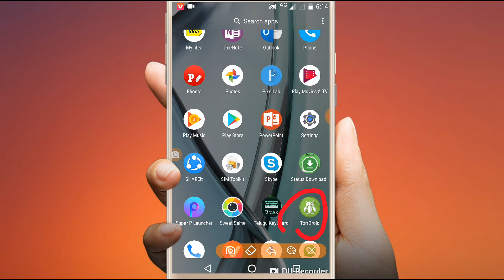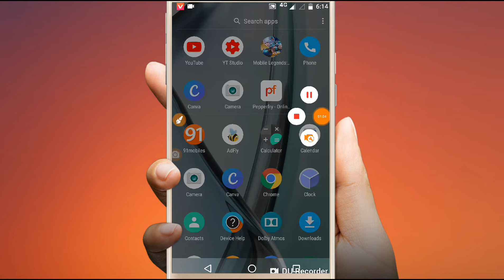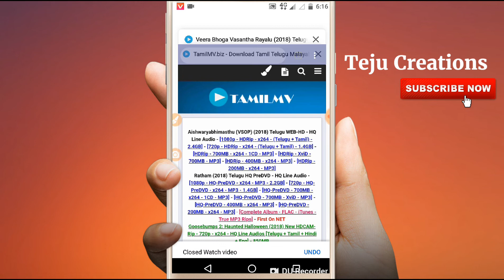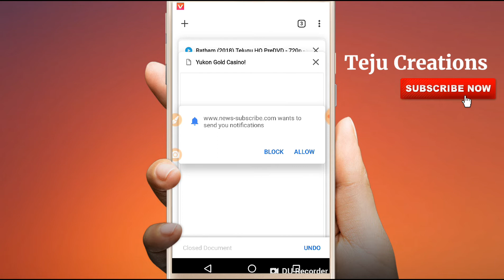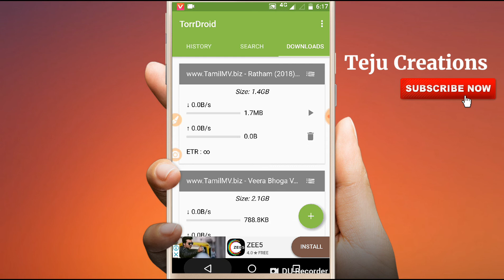How to download Ratham full movie, Ratham full movie download in full hd clarity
movie link;;

Hi friends this is teju